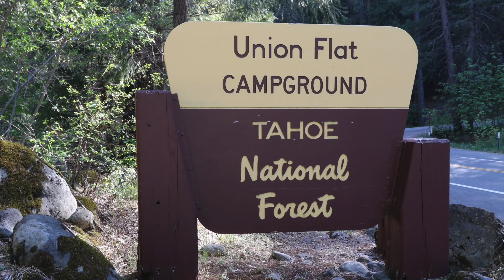Union Flat Campground - Tahoe National Forest, CA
Union Flat Campground has 11 nice campsites located along the banks of the North Yuba River in Tahoe National Forest. Towering pines provide nice shade to the mostly large and level campsites.

Amenities include potable (drinking) water, trash recycle and vault toilets. Each campsite also has a table, fire ring and grill.